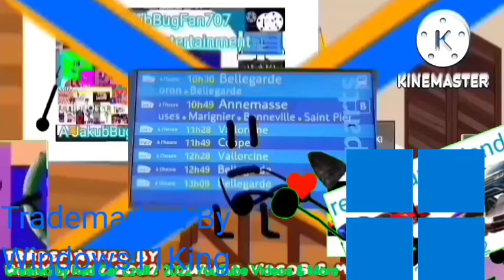(NOT MY VIDEO) 2022 Blake Ezell and PlayStationFan404 Hide Deuceman King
Credit To @Deuceman King.